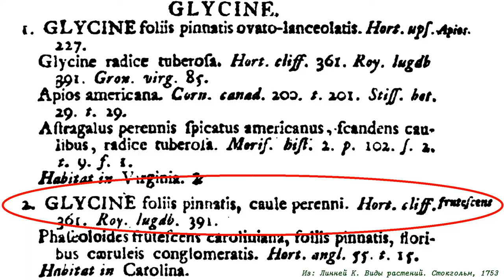Ласково цветет глициния